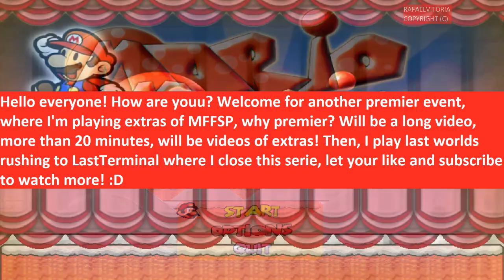Mario Forever A Fabulous Space v4.0 • Extras Part 1 • Captions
• A long video with random sketches, hope you enjoy it.
• Episode 17
• Game Developer: GurCD
• Points of interest:
• 00:00 • Beginning
• 00:35 • Basin Conveyer
• 03:57 • Antique Zone
• 07:56 • Snowy Peaks
• 09:33 • Human Pitland
• 13:31 • Forest Enigma
• 23:13 • Ending